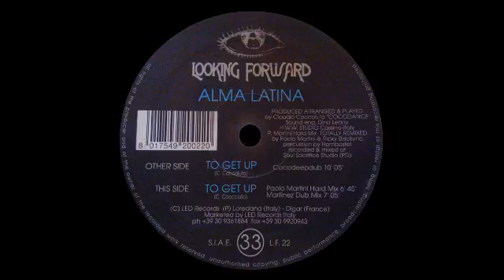Alma Latina - To Get Up (Paolo Martini Hard Mix)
Looking Forward [L.F. 22]